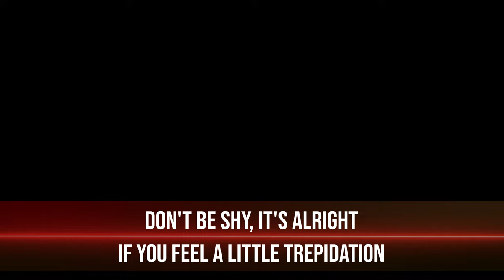Pure Imagination Lyrics (From "Wonka") Timothée Chalamet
*Beware of the Spoilers*
Lyrics:
Reach out, touch what was once
Just in your imagination

Don't be shy, it's alright
If you feel a little trepidation
Sometimes these things don't need
Explanation

If you want to view paradise
Simply look at them and view it
Somebody to hold on to, it's
All we really need
Nothing else to it

We'll begin with a spin
Traveling in the world of my creation
What we'll see will defy
Explanation

Simply look around and view it
Anything you want to, do it
Wanna change the world?

Therе is no life I know
To compare with pure imagination
Living thеre, you'll be free
If you truly wish to be